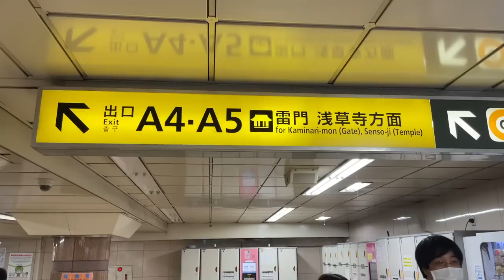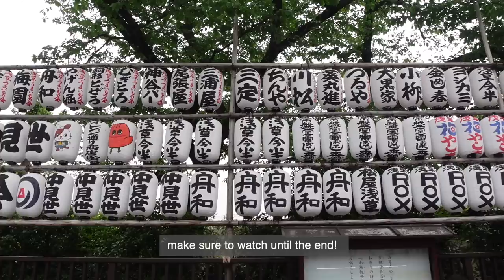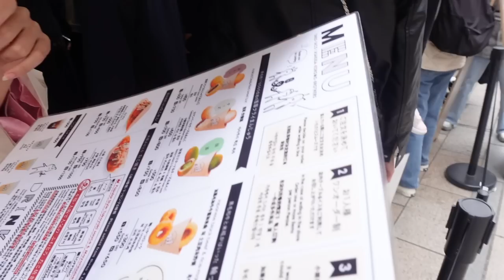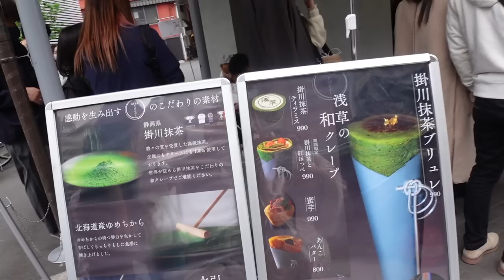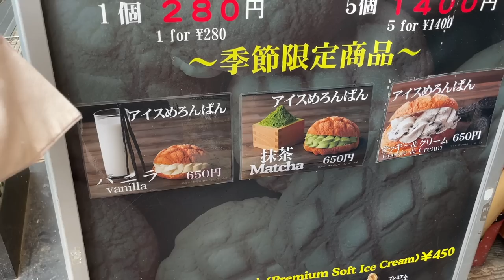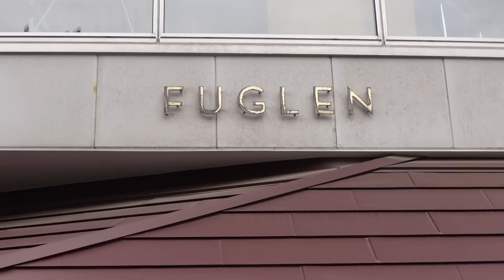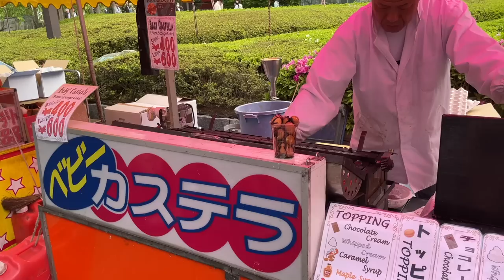Life in Japan | best Asakusa day trip, kawaii japanese food, fun girl's day out in Tokyo!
wholesome day in Tokyo with my mom & sister 💕